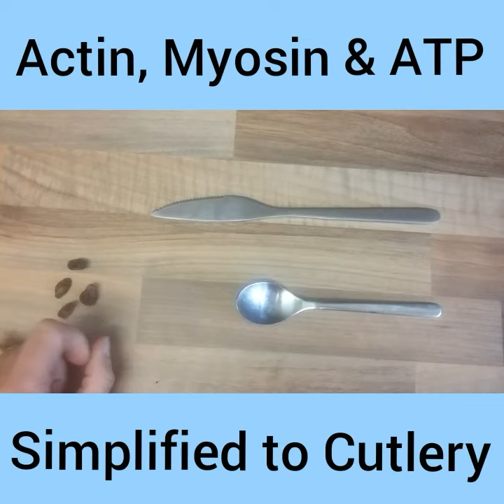Actin, Myosin and ATP simplified with cutlery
Understanding Actin Mysoin and ATP... a la cutlery.

Trying to make sense of drawings in a manual can be frustrating. ... sometimes you just need to go hands on and try it for yourself even if it seems a little random.

When the knife is the Actin, the spoon is a myosin head, and the raisins are ATP.

First up ATP gets loaded onto the myosin heads (making it ready for muscle Contraction)
This changes the shape and locks it to the cross bridge of the Actin.
It moves, pulling the Actin bak like rowing oars in the water.
The ATP gets broken down into Adenosine Diphosphate and a spare phosphate.
The myosin head pings back to the starting position.

Ready to start again

Let me know if this helps. and if you tried it in your kitchen after watching!

Dedicated to your learning
Hayley
Parallel Coaching